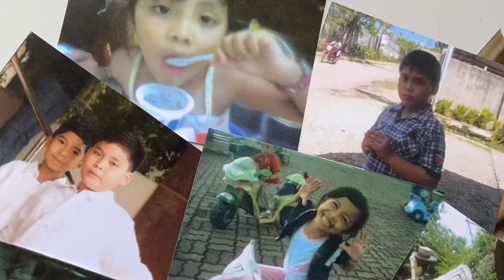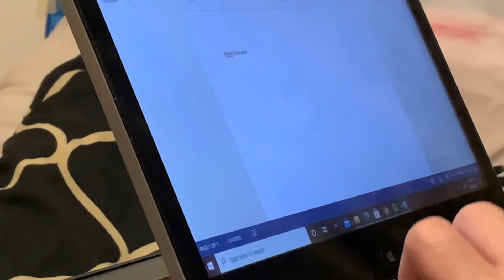Flight 40 Short Film, A4 / 3 | USC SHS ABM Short Film Festival 2021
An official entry to the USC-SHS ABM Short Film Festival 2021

How do we manage to go through it all?

Witness the short film entitled FLIGHT 40 that will help you hold on when all seems hopeless.